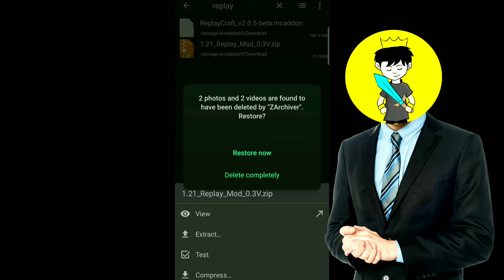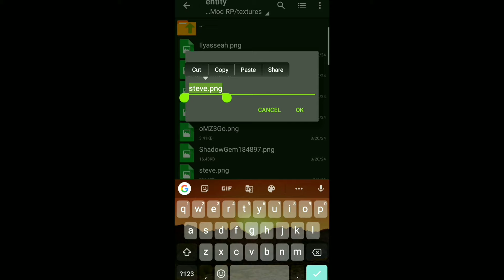Top 3 Game-Changing REPLAY MODS For Mcpe🤯(Better Than Java🔥)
3 Game-Changing REPLAY MODS For Mcpe🤯(Better Than Java)

So guys, in this video I will tell you about 3 best replays and also tell you how to do that replay.

First replay mod made by @MinecraftBedrockArabic

Second replay mod made by @darkblockgaming
(Ignore this 👺)